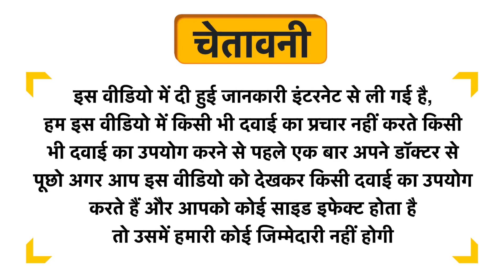Organix Mantra Epsom Salt Uses in Hindi | Side Effects | Dose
Organix Mantra Epsom Salt Uses in Hindi | Benefits | Side Effects | Dose